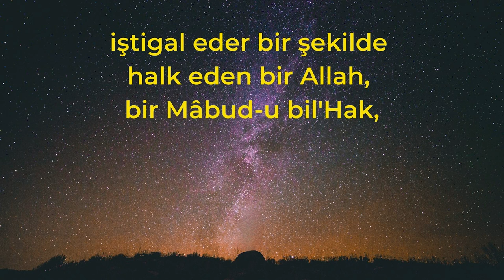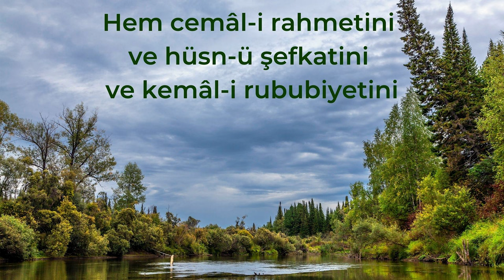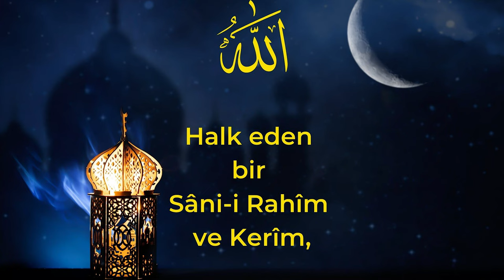Peygamberliğin Gerekliliği | Nep 3 Ders 7